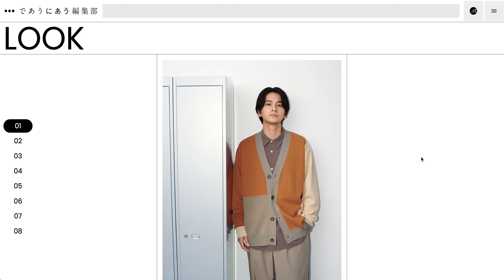であうにあう編集部 | 2024 Spring & Summer | niko and （ニコアンド ） — Curated by WEBGRAPH